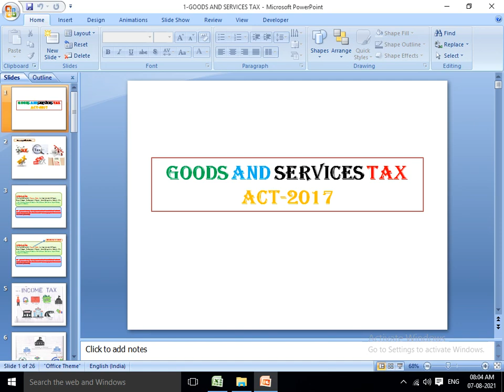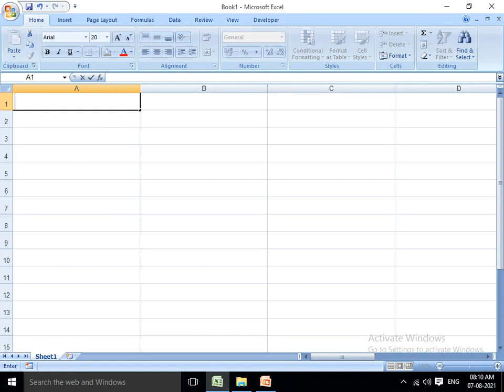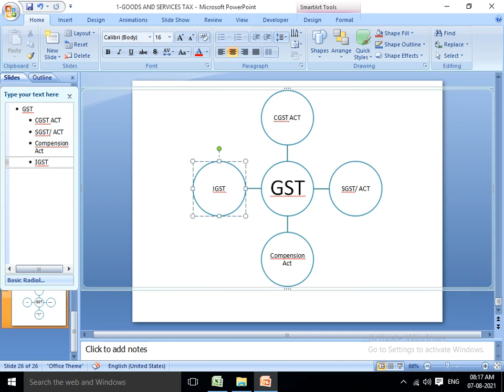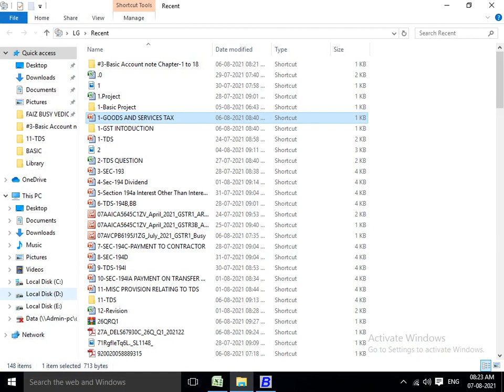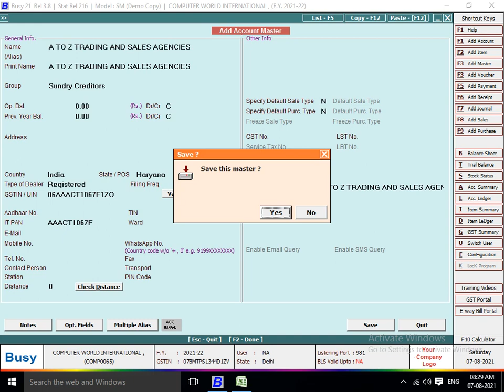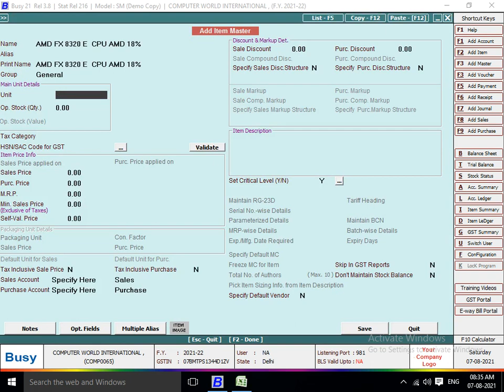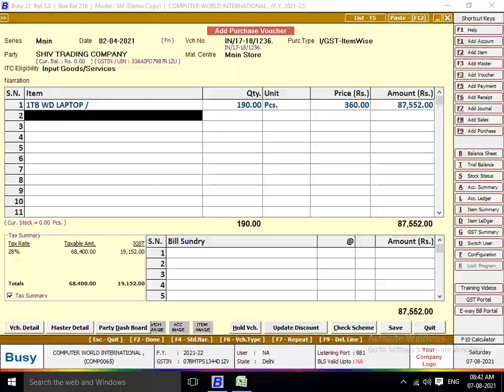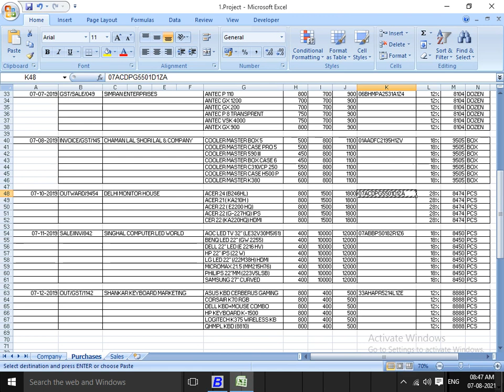Gst Invoice Entry In Busy Accounting Software